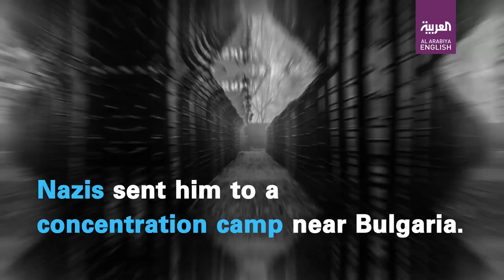The youngest soldier who participated in World War 1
He was awarded the rank of sergeant at the age of 8 after Serbs’ victory in Battle of Cer.